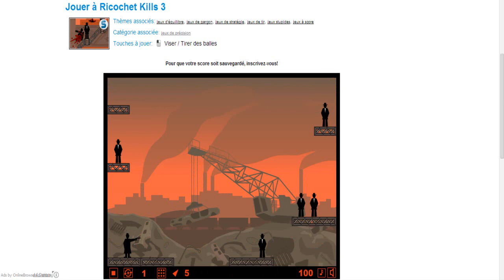IceFlash #4 : Ricochet Kills 3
Voici le #4 des IceFlash cette fois ci sur un jeu de tir un peu stratégique qui peu être des fois un peu dur